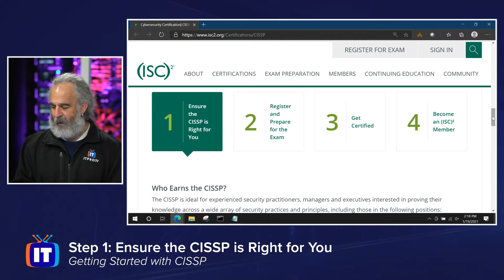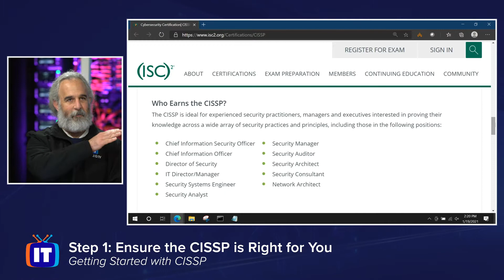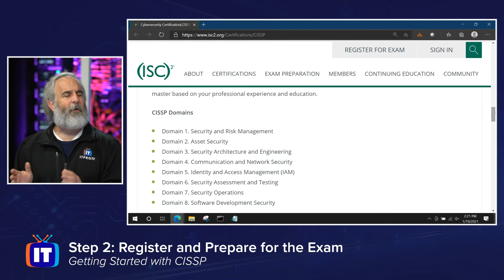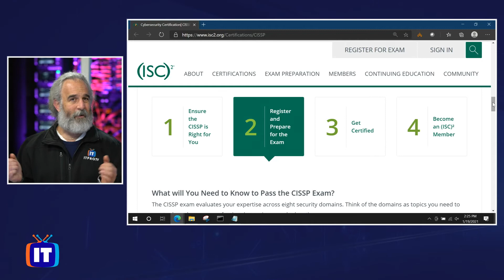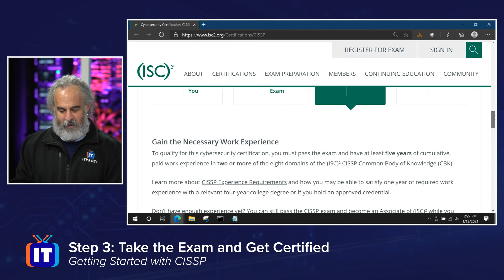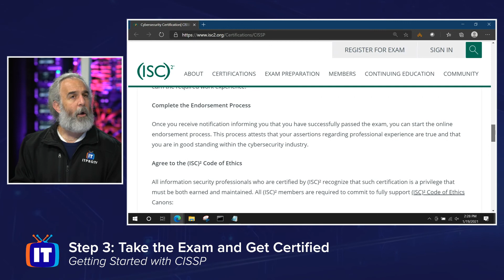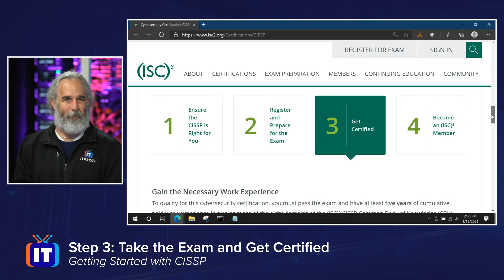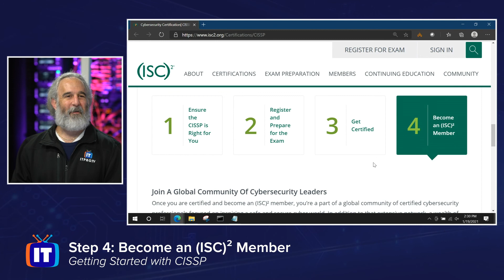Getting Started with CISSP - (ISC)² Cybersecurity Certification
Are you looking for a way to accelerate your cybersecurity career? Pursuing the CISSP – The World's Premier Cybersecurity Certification, is the right move! Earning the CISSP proves you have what it takes to effectively design, implement and manage a best-in-class cybersecurity program. Join Adam in this video to learn what steps you need to take to begin your CISSP journey.

00:00 Step 1: Ensure the CISSP is Right for You
03:05 Step 2: Register & Prepare for the Exam
07:50 Step 3: Take the Exam & Get Certified
12:55 Step 4: Become an (ISC)² Member

Are you looking for CISSP training? ITProTV has you covered